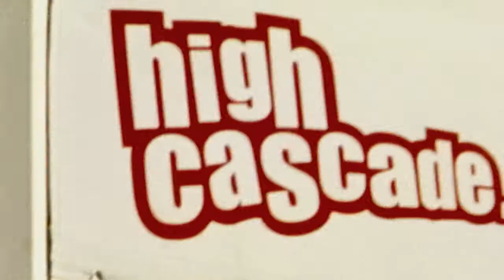The Summer Snowboard Movie / 2017 / Part 1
Every single summer, it gets better and better on Mt. Hood. The summer of 2016 was no different and with TONS of the white gold falling in the Cascades, High Cascade Snowboard Camp was a Winter playground all summer long. For a quick lesson in style and exemplary trick selection, join Bar Dadon, The Manimal™, and Signature Session™ Pros  Mike Ravelson, Ben Ferguson, Austen Sweetin, and Alek Østreng in Part 1 of The Summer Snowboard Movie / 2017.

Film: RJ McNichols, Jacob Howell, Seamus Foster, Tyler Orton, Brent McCaron
Edit: Tyler Orton